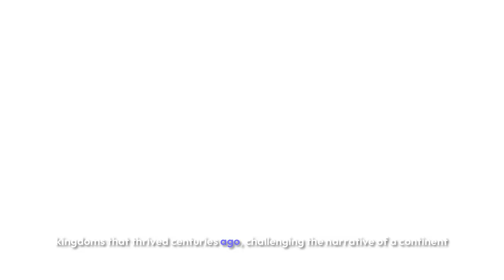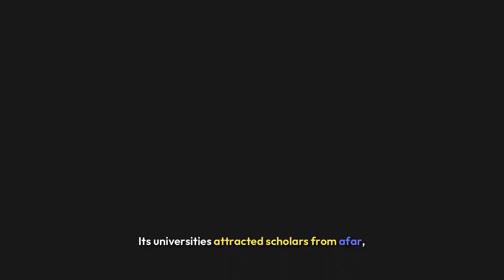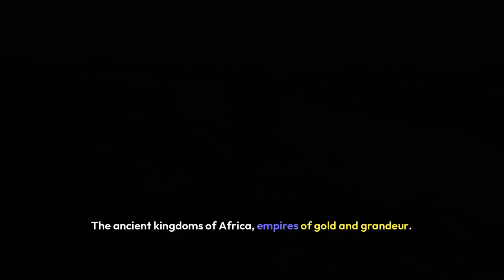Ancient African Kingdoms: Empires of Gold and Grandeur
Ancient African Kingdoms: Explore the grandeur and complexity of pre-colonial empires like Ghana, Mali, Songhai, Great Zimbabwe, and more.